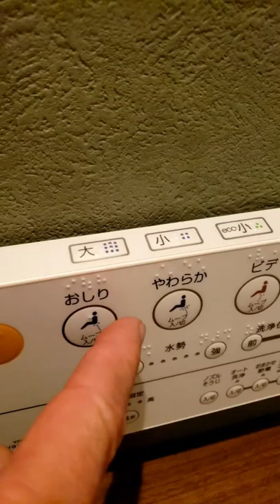How to Use a Japanese Toilet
A video showing the use of a Japanese Toilet 2022.